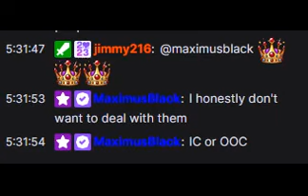MaximusBlack cries about ESB and MSR in Chat